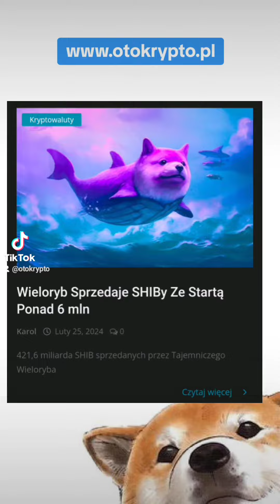25.02.24 kryptowaluty wiadomości dnia. SOL,ETH NFT, JP MORGAN, SHIBA